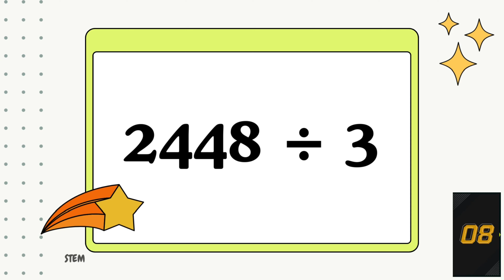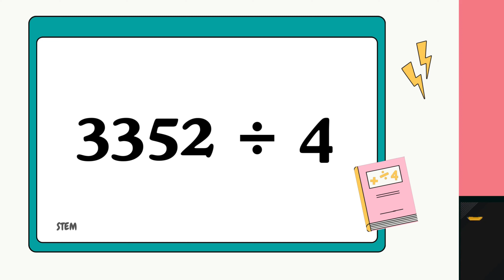DIVISION | 4D ÷ 1D | ABACUS PRACTICE